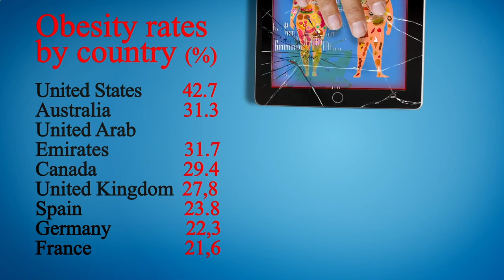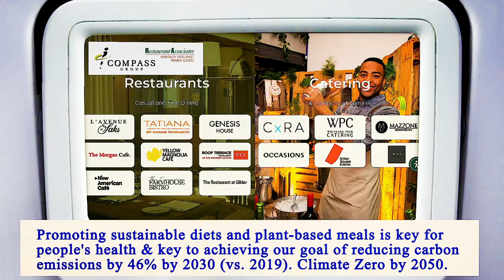Nearest Restaurants to Me Manhattan 10017 NY, New York County, New York, United States